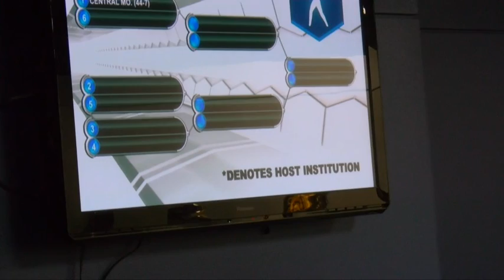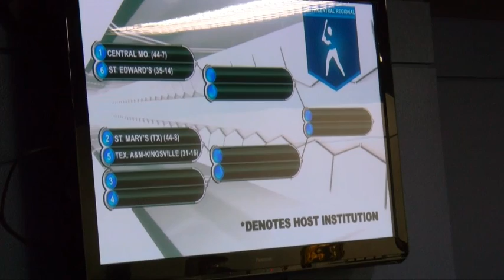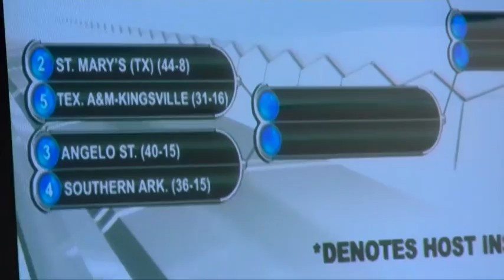Angelo State Baseball 5 13